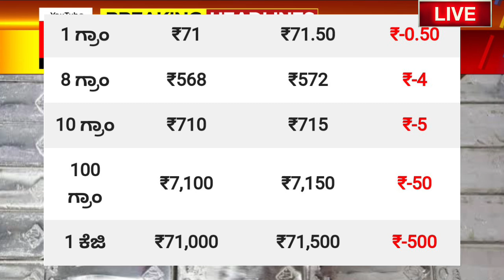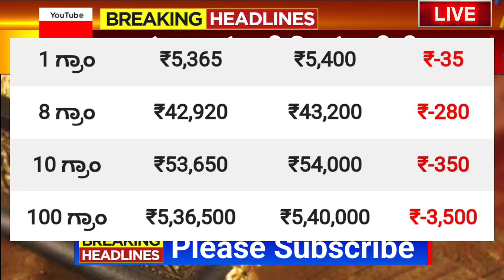Gold Rate Today karnataka: Today's gold price India: 24 Karat and 22 Carat Gold price